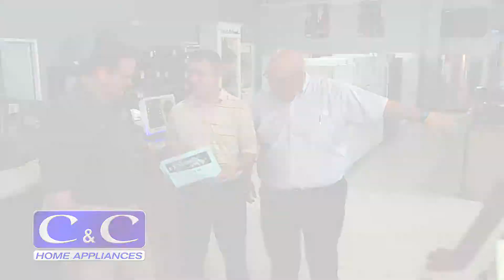C&C Home Appliances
Black November TV Campaign 5X:30